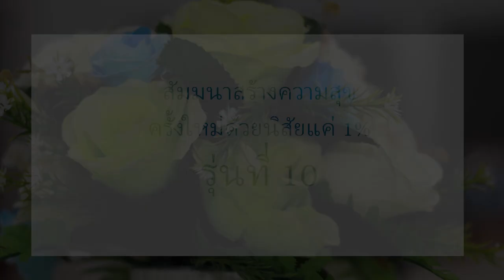ประมวลภาพสัมมนาสร้างความสุขรุ่น10